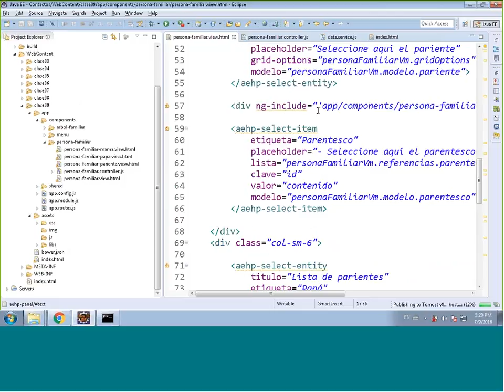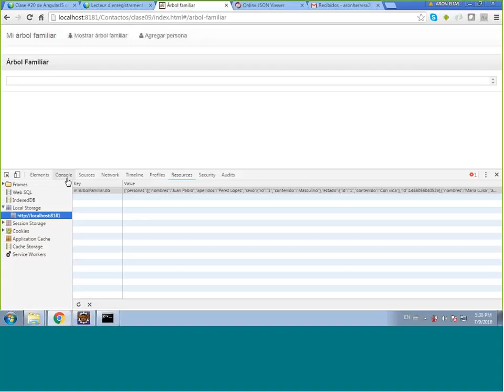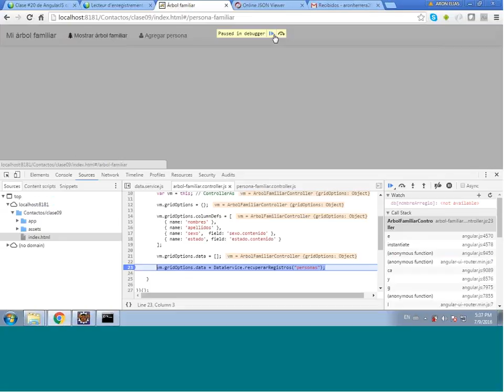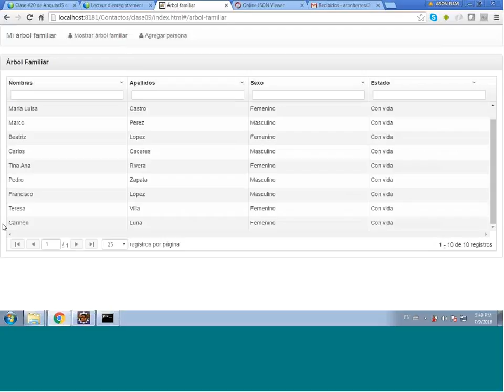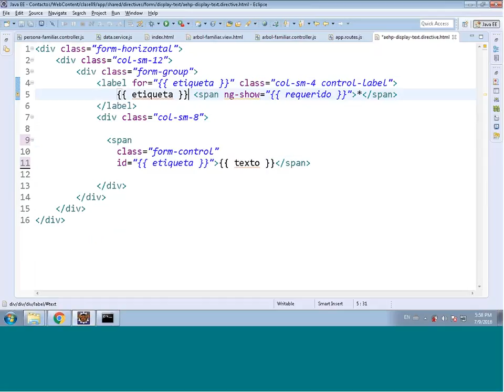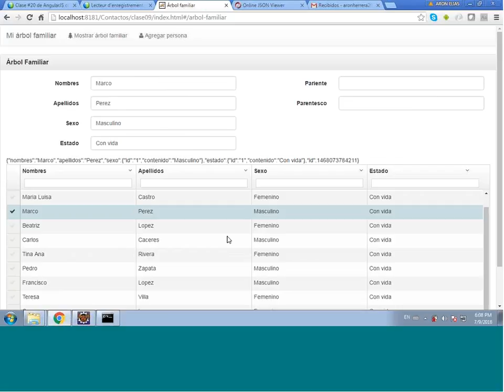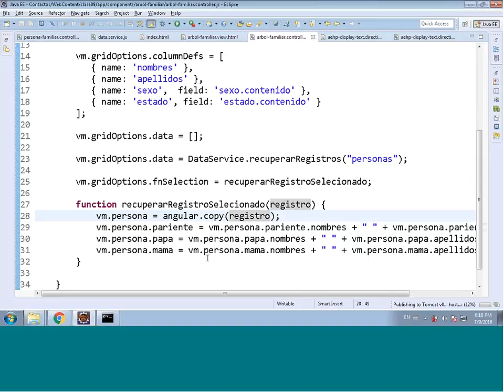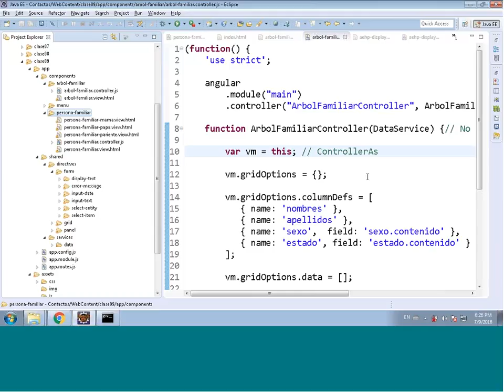Clase #20 video final de AngularJS con el prof Arón Elías HERRERA PONTE 07 09 2016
Hola, permíteme presentarme soy el profesor Arón,

Comparto contigo los vídeos tutoriales de mis clases On Line,

Dicto clases de Java, Spring, Android, AngularJS, Ionic y te invito a  aprovechar tu tiempo al máximo dedicándolo a capacitarte.

Recuerda: CULTIVA TUS TALENTOS, NÚTRELOS!!!

Cordialmente

Arón Elías Herrera Ponte
Master en Tecnologías del Internet